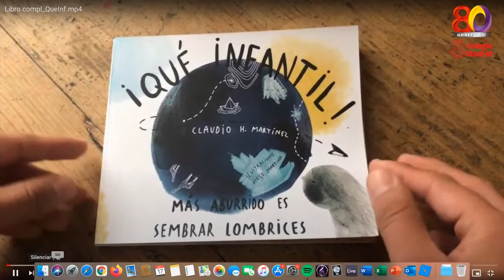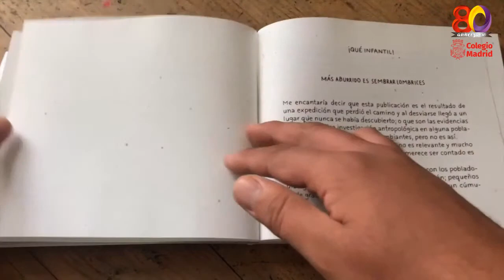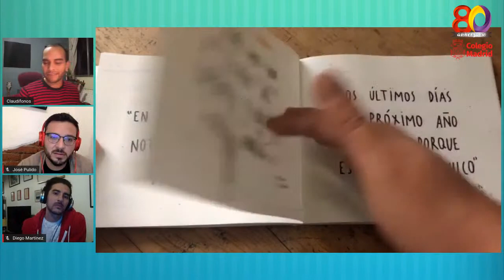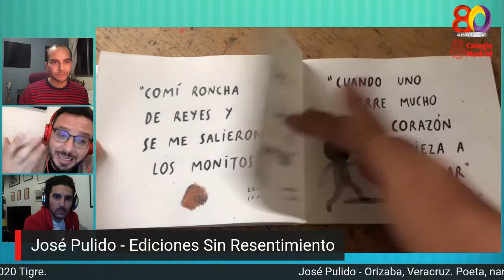¡Qué Infantil! más aburrido es sembrar lombrices de Claudio Martínez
En el marco de la celebración de los 80 años del Colegio Madrid A.C., nuestro ExAlumno y maestro de música Claudio Martínez invita a la presentación de su libro "¡Qué infantil! más aburrido es sembrar lombrices.